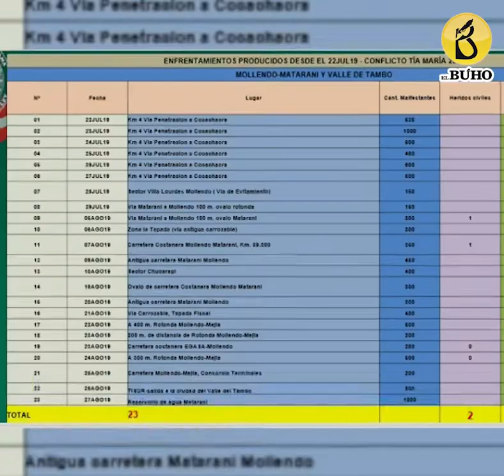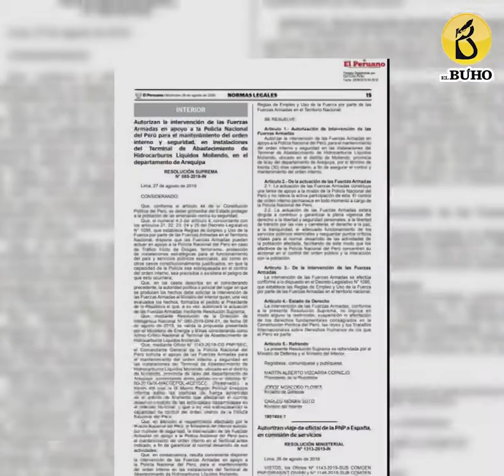Tía María: Nuevamente Mollendo, escenario de tensión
Son 45 días de paro en el valle de Tambo y la tensión va en aumento en la protesta contra la minera Tía María. El enfrentamiento se ha trasladado a Mollendo, que hoy parece una ciudad sitiada. Hace unas horas se ha autorizado la presencia de las Fuerzas Armadas en el terminal de Mollendo.